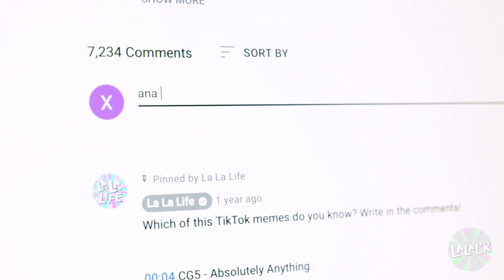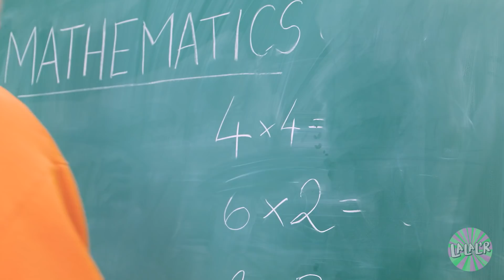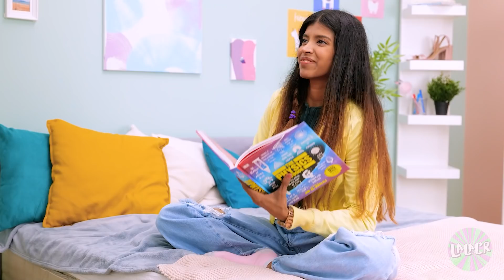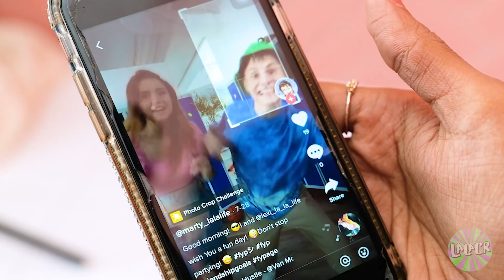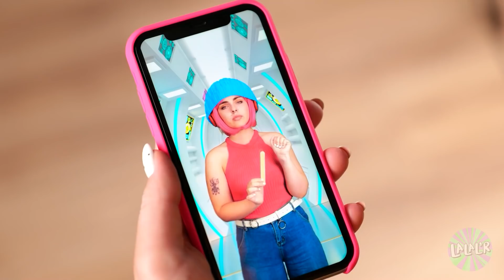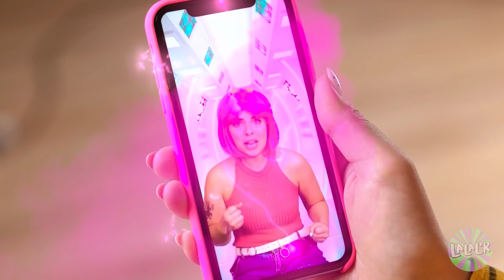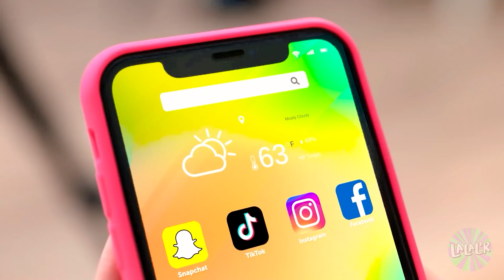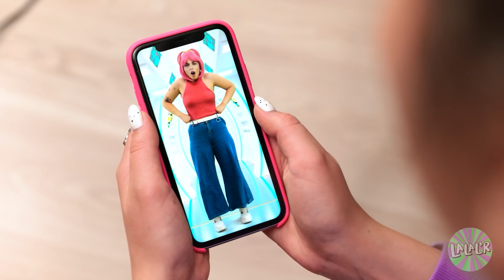L'IPHONE magique exauce les vœux - RICHE VS PAUVRE | Comment devenir populaire La La Life School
Tu veux être RICHE et POPULAIRE🤩 Et tu veux aussi aller à ton premier rendez-vous avec ton CRUSH ! Mais tu ne sais pas comment y arriver 😅 Et si un iPhone magique tombait entre tes mains ? Réalisera-t-il tes désirs ? Ou te décevra-t-il ?😏 Regarde ça dans notre nouvelle vidéo RIGOLOTE !

Chapitres :

00:00 Les 2 téléphones

00:24 Derrière les barreaux

01:31 Un réveil parfait

02:04 À l'école

03:30 Filles vs MAMAN

04:26 Shopping

05:28 Le Burger d'Or

05:57 Je suis enceinte !

07:03 Premier rendez-vous

08:18 Game OVER

08:52 Un ami virtuel

11:16 CRUSH

13:00 Vive les bonbons !